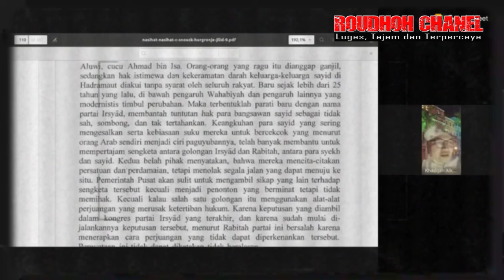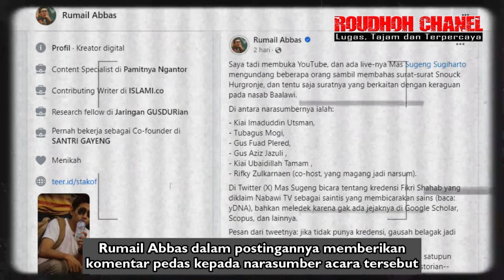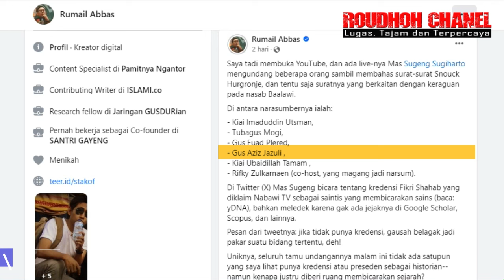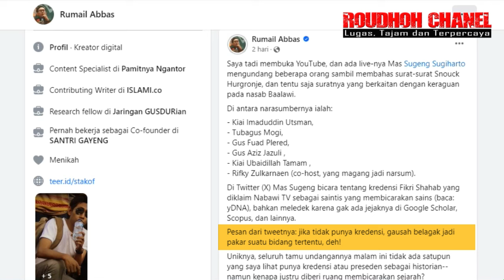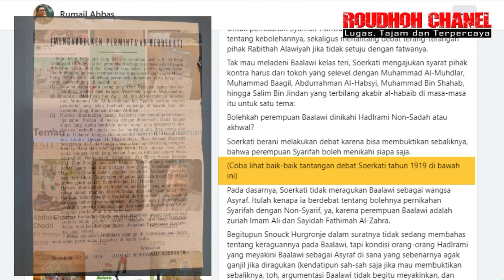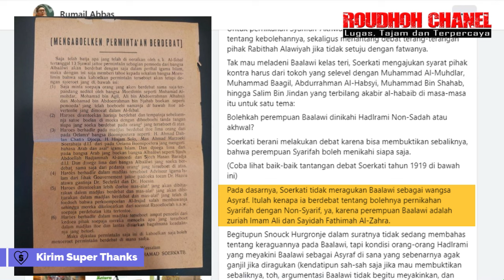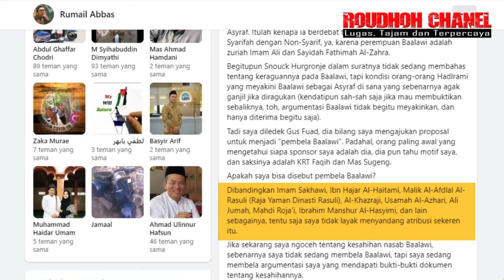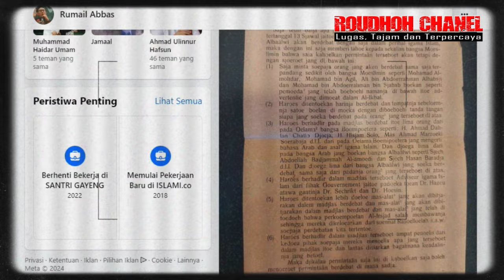Imaduddin “DITAMPOL” Rumail Karena Bawa Nama Snouck Untuk Batalkan Ba’alawi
Dalam sebuah live Youtube dengan narasumber diantaranya Imaduddin menggunakan surat-surat Snouck Hurgronje untuk meragukan nasab Ba’alawi. Sangat problematik memang kubu Imaduddin ini, menuduh Ba’alawi adalah antek penjajah dan juga menolak nasab sadah Ba'alawi berdasarkan kitab asy-Saymsu azh-Zhahirah karena rujukan adalah adalah Van Den Berg, eh sekarang menggunakan surat penasehat agama dari penjajah Belanda Snouck Hurgronje untuk membatalkan nasab Ba’alawi. Memang sudah menjadi tabiat mereka mengambil yang sesuai dengan keinginan dan pemikiran mereka dan membuang jauh-jauh sesuatu yang sekiranya bertentangan dengan keinginan dan pemikiran mereka.
Menanggapi pernyataan Imaduddin CS dalam live youtube tersebut, Rumail Abbas dalam postingannya memberikan komentar pedas kepada narasumber acara tersebut. Dengan mengutip pesan tweet dari Sugeng yang ikut live dalam acara tersebut, “jika tidak punya kredensi, gausah belagak jadi pakar suatu bidang tertentu, deh!”
Rumail memberikan tanggapan yang sangat pedas, “seluruh tamu undangannya malam ini tidak ada satupun yang saya lihat punya kredensi atau preseden sebagai historian--namun kenapa justru diberi ruang membicarakan sejarah?”